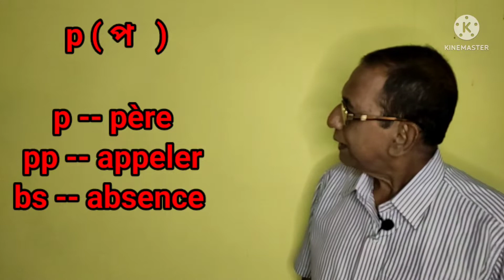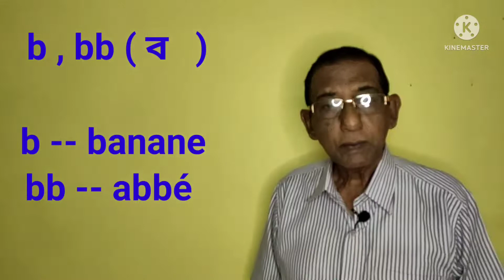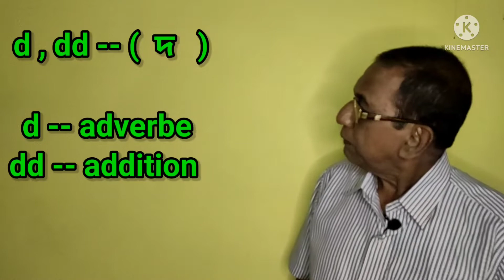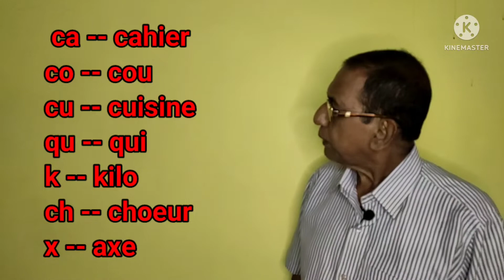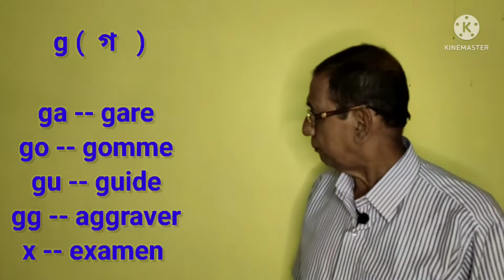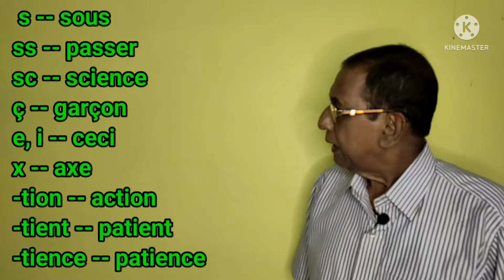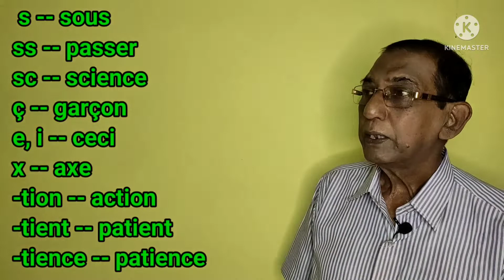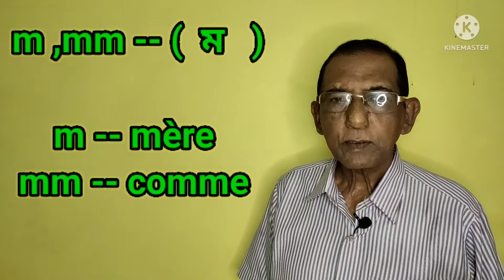les consonnes françaises -- French Consonants -- ফরাসি ব্যঞ্জনবর্ণ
This video introduces language lovers with French Consonants in the light of French phonetics. For further information please contact B. Academy.
For previous episodes you may click